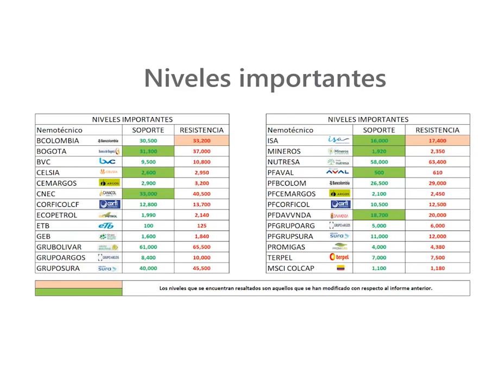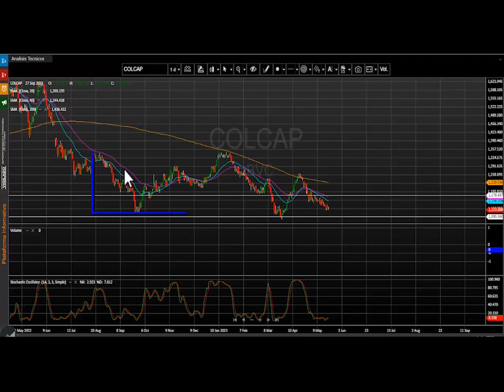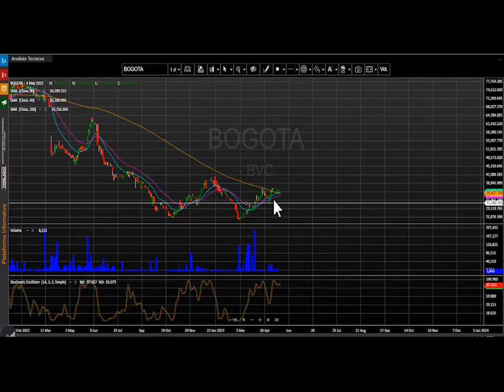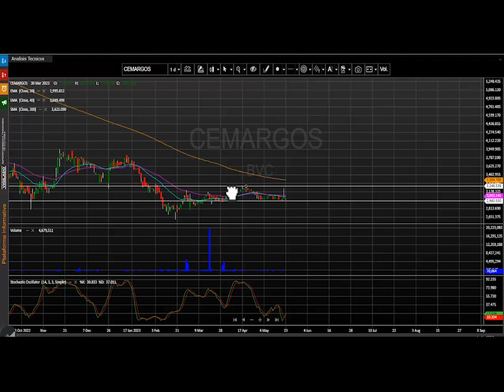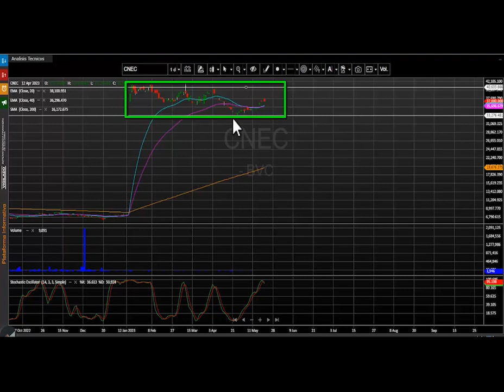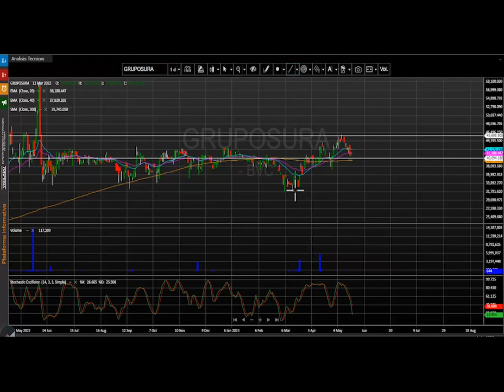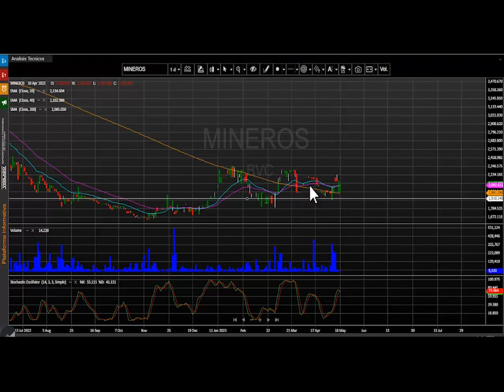Mayo 24, 2023: Grupo Sura y Grupo Aval lideran las caídas del día en Bolsa de Colombia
El índice msci colcap de la bolsa de valores de Colombia finaliza la jornada en 1.122,65 puntos marcando una variación negativa de - 0.11%. Grupo Sura y Grupo Aval lideran las caídas del día en Bolsa de Colombia.

Desde nuestra perspectiva técnica el índice msci colcap conserva su desplazamiento lateral. La primera zona de soporte quedaría establecida nuevamente en los 1.100 puntos.  En cuanto a su primera resistencia se ubica en los 1.180 puntos. Atentos a las señales otorgadas por el estocástico para esta tendencia.
- En el segundo puesto encontramos los títulos de Bancolombia ordinaria (BCOLOMBIA sin cambios 0.0%) que negocio $12.188 millones.
- Finalmente, en la tercera casilla la petrolera estatal ECOPETROL (ECOPETROL – 0.66%) que transo un monto de $4.389 millones.
En una nueva jornada que se marcó una corrección para el índice msci colcap, los títulos de Grupo Sura ordinaria (GRUPOSURA) cayeron -3.11% y se ubicaron como el activo con mayor retroceso al cierre de la rueda de negocios.  Las acciones de Grupo Aval ordinaria (GRUPOAVAL) tampoco tuvieron una buena jornada bursátil, ya que sus títulos presentaron una bajada de -2.21%.  Finalmente, tenemos las acciones de Grupo Argos preferencial (PFGRUPOARG) que cayeron -2.04%.
Las acciones de Corficolombiana ordinaria (CORFICOL) avanzaron + 3.08% y se convirtieron en el activo con mejor desempeño al cierre de la jornada.